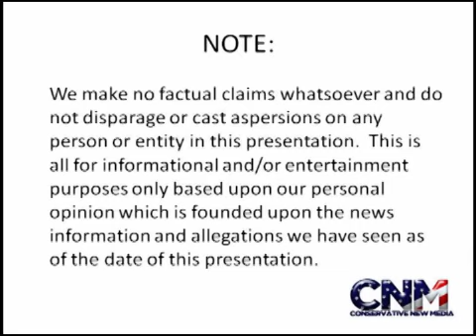Is JLin Going To Be Traded? Is Dwight Howard Coming To Houston? -- JLin Latest With PFV 6.6.13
Is Jeremy Lin going to be traded so that the Houston Rockets can sign Dwight Howard? Is Dwight Howard coming to Houston? The NBA Expert, PFV, shares his thoughts on the latest developments of a busy Lin/Rockets offseason!

Read more about this story:

"Will Dwight Howard force a Lakers sign-and-trade?" (Sporting News)

"Ron from the G" offers up supposed new inside information on Dwight/Lin (ClutchFans)